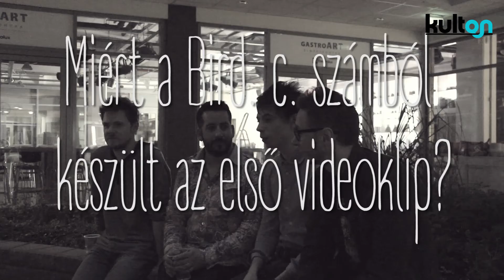Anton Vezuv interjú